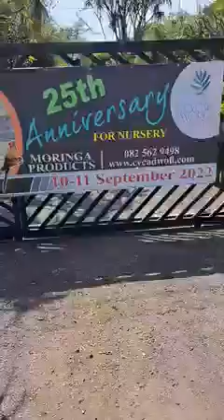The nursery - Cycad World of Innovations